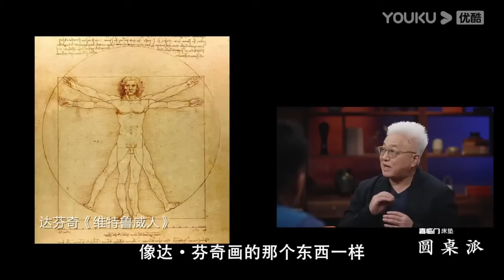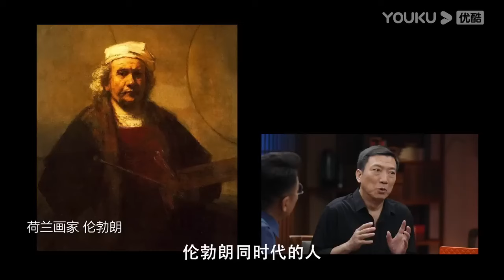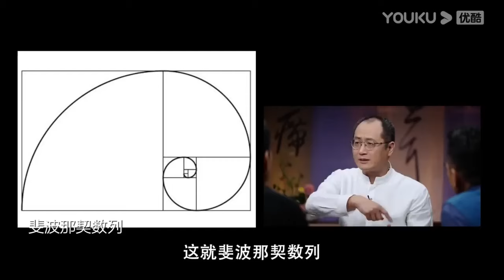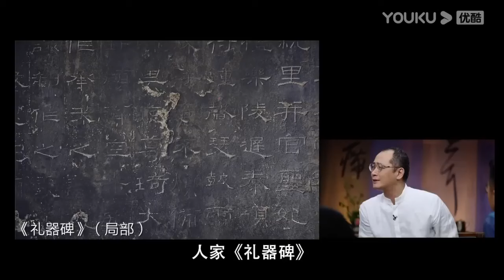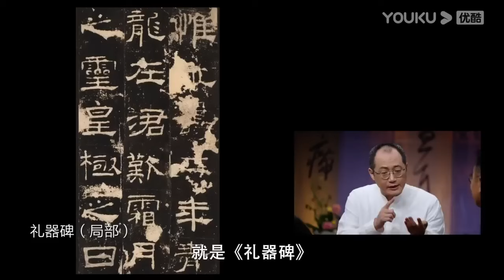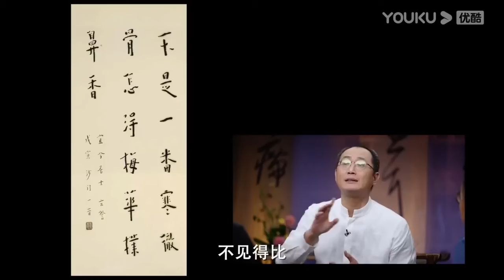家越干净，越有福气？家里干净的人，人品不会太差？圆桌派